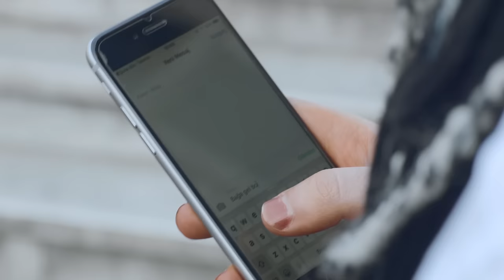Cumali Özkaya Bağa Gel Bostana Gel (Official Video)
Cumali Özkaya "Yol" albümü ve Bağa Gel Bostana Gel
(2016 Hasan Basri Yapım)

Bağa Gel Bostana Gel

Dile gel destana gel
Anan izin vermezse
Yalandan hastalan gel

Bağ ayrı bostan ayrı
Olamam dosttan ayrı
İnsanoğlu yaşar mı
Kalsa nefesten ayrı

Bağına girmiş gibi
Gülünü dermiş gibi
Geç buldum tez yitirdim
Oldum düş görmüş gibi

Bağlar narsız olur mu
Gönül yarsız olur mu
Ben eyledim sen etme
Kul kusursuz olur mu

Söz : Neşet Ertaş  Kalan Publishing/MESAM

İSTANBUL’DAN KAPODAKYAYA BİSİKLET ÜZERİNDE ÇEKİLEN KLİP !!!

İlk çıktığı günden beri farklı yorumu, türkülere başka bir lezzet katışı, çektiği klipleri, modern tarzı ile türkülerin yeni nesil yıldızı Cumali Özkaya, yaza hareketli ve enerjik girmek için Yol albümünde bulunan “Bağa Gel Bostana Gel” adlı türküsüne klip çekti.

Mehmethan Dişbudak aranjörlüğünde modern bir saunda kavuşan ”Bağa Gel Bostana Gel” türküsünün klibinde Cumali Özkaya'ya Nilay Toprak eşlik ediyor.

Hasan Basri Budak prodüktörlüğünde, Uygur Akkaya’nın yönetmenliğinde, söz ve müziği Neşet Ertaşa ait olan “Bağa Gel Bostana Gel” in çekimleri İstanbuldan Kapadokya'ya kadar 40 kişilik bir ekip ile 36 saat sürdü. Daha önceki kliplerinde olduğu gibi bu klipte de Cumali Özkaya, By Coşar imzalı özel tasarım kıyafetler giydi.

“Kurusa Fidanın”, “Yürüyorum Dikenlerin Üstünde”, “Senden Bana Yar Olmaz” türkülerinin ardından “Bağa Gel Bostana Gel” türküsü ve klibi ile gündeme gelen Cumali Özkaya, prodüktörüm Hasan Basri Budak benim için yeni döneme çok iddialı, sıra dışı ve alışılmışın dışında bir single projesi hazırlıyor, bu özel proje karşısında müzik severler çok şaşıracak ifadesinde bulundu.

Cumali Özkaya “Bağa Gel Bostana Gel” klibi yayında.